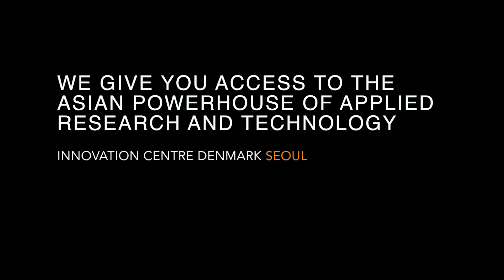Introduction to Innovation Centre Denmark Seoul-Martin Rune Hoxer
We give you access to the Asian powerhouse of applied research and technology.